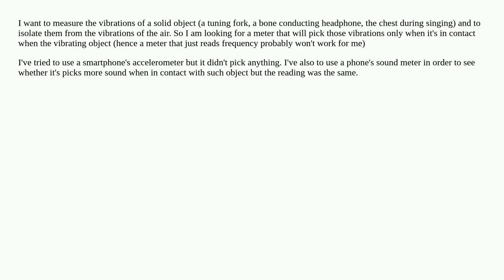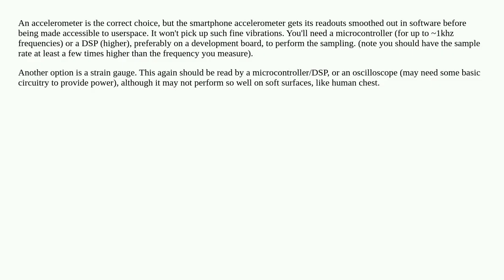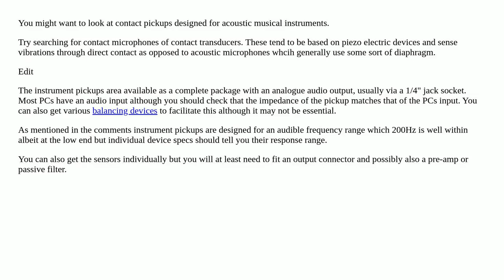How can I measure the vibrations of a solid object?